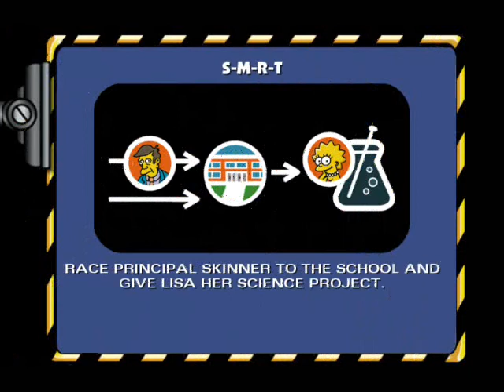The Simpsons Hit and Run S-M-R-T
S-M-R-T